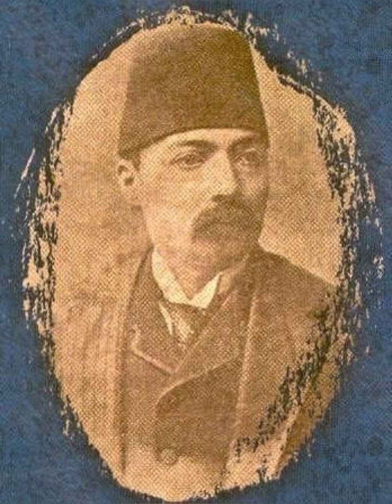Zannım bu ki cânâ beni kurbân edeceksin - Furkan Ceylan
Beste : Şevki Bey
Güfte : Mahmud Celâleddin Paşa
Makam : Hicaz
Usûl : Aksak
İcra: Furkan Ceylan

Zannım bu ki cânâ beni kurbân edeceksin
Verdim sana can işte ne fermân edeceksin
Derdim büyüdü dilde ne dermân edeceksin
Verdim sana cân işte ne ferman edeceksin